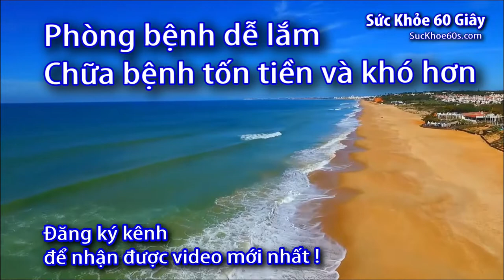Cách sử dụng máy tiệt trùng và hâm sữa BioHealth BH8110 - 0933443680 - Sức Khỏe 60S